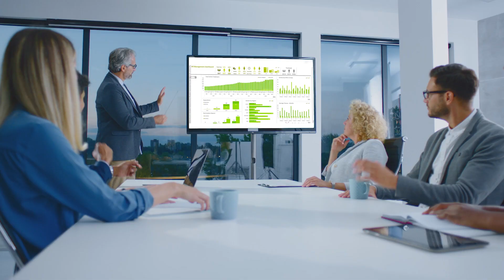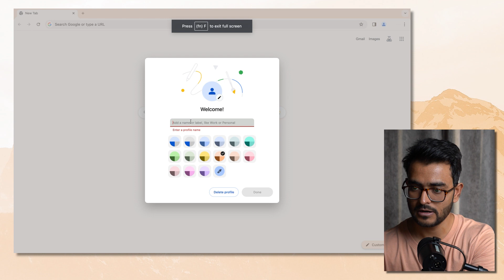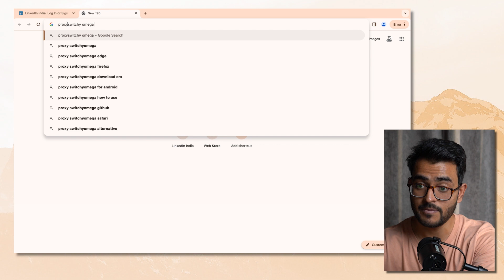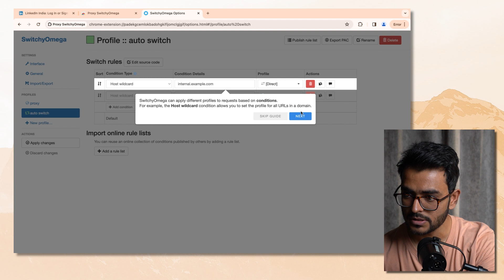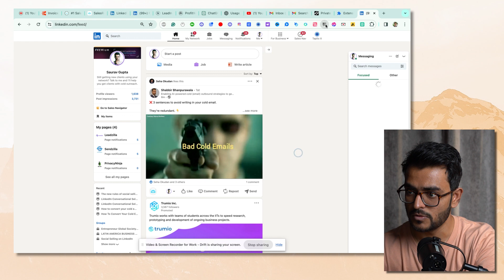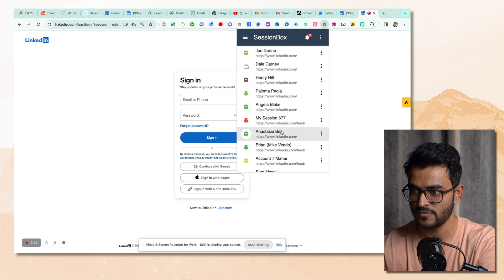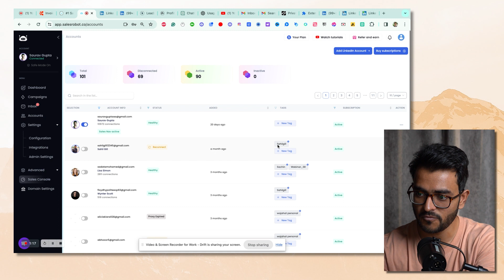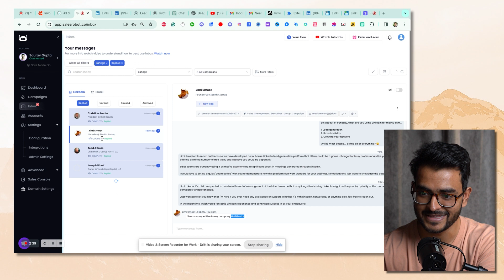How we used multiple LinkedIn accounts to land 30+ new customers every month? [3 SECRET TIPS INSIDE]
In this video, I'm going to talk about the 3 ways you can manage multiple LinkedIn accounts to scale up your outreach.

I'll also show you exactly how we used over 100 LinkedIn accounts to get 30 new customers every month with cold LinkedIn outreach in 2023.

The three methods are:
1. Using Chrome Sessions along with a free proxy switcher tool called Proxyswitchy Omega
2. Using Sessionbox to manage multiple LinkedIn accounts as a team
3. Using Salesrobot to manage and automate outreach from multiple LinkedIn accounts

Timestamps
00:00 Introduction
00:28 The three methods
01:05 Why you need multiple LinkedIn accounts?
01:58 Method 1: managing multiple LinkedIn accounts through Chrome Sessions + Proxyswitchy Omega
06:37 Method 2: managing multiple LinkedIn accounts as a team using Sessionbox
09:38 Method 3: managing multiple LinkedIn accounts through Salesrobot
11:38 Revenue generated through Salesrobot
12:51 Sign up to Salesrobot and get accounts from AIA